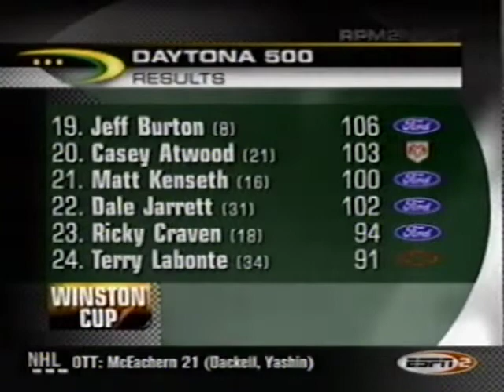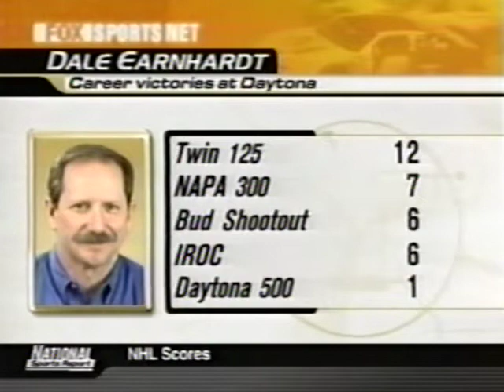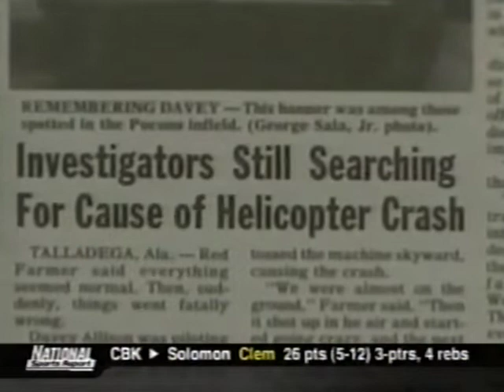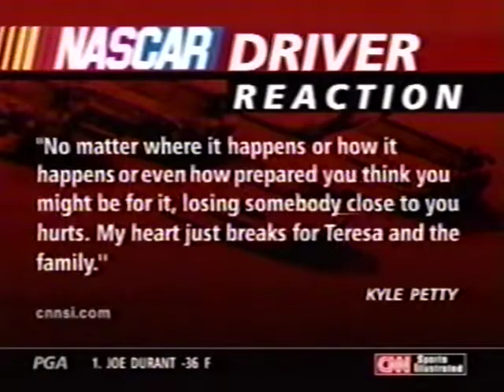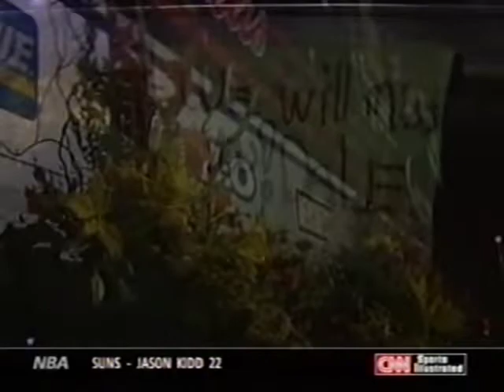Dale Earnhardt Fatal Crash (Various News Reports)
Includes A Special Edition Of Both RPM2Night And NASCAR Victory Lane